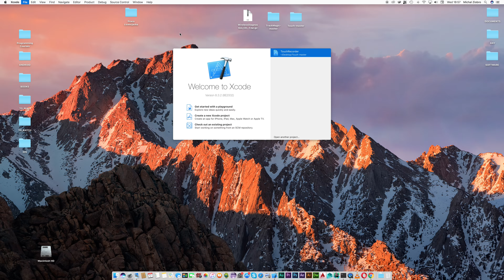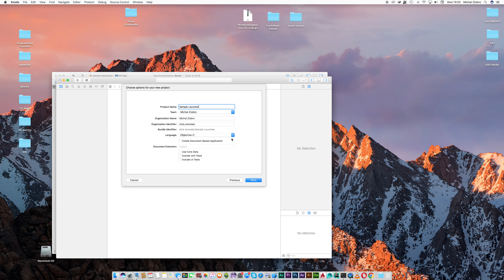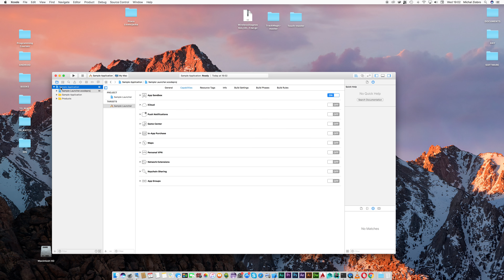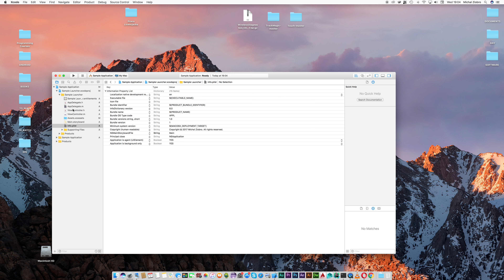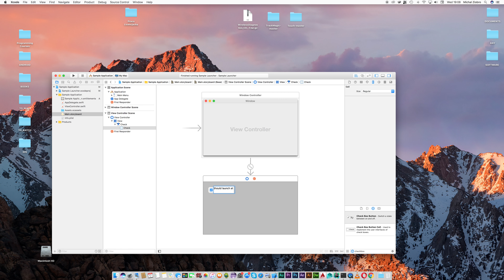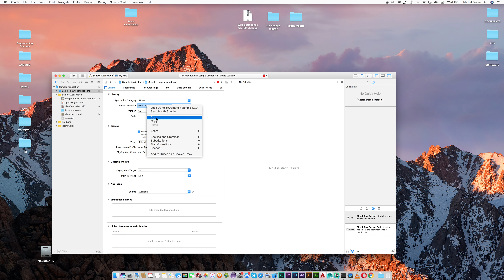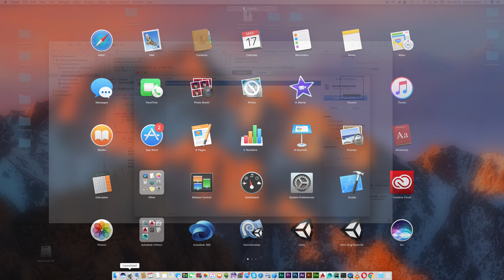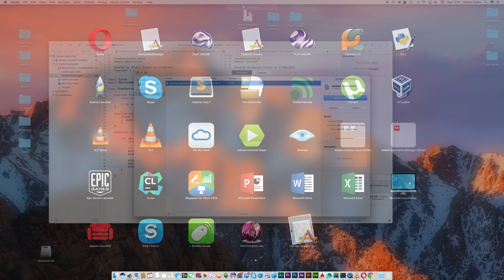macOS Cocoa Programming - Login Item Helper Application